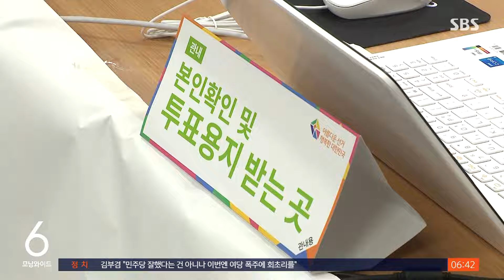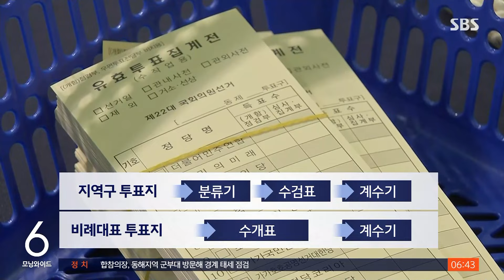'일일이 손으로' 수검표 절차 30년 만에 부활…개표 절차는? / SBS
〈앵커〉

이번 22대 총선 개표에서는 사람이 직접 표를 세고 확인하는 수검표 절차가 약 30년 만에 다시 도입됩니다. 이 때문에 선거 결과를 확인하기까지 지난 총선보다 시간이 더 걸릴 걸로 예상됩니다.

어떻게 진행되는지 정혜경 기자가 설명하겠습니다.

〈기자〉

총선 본투표는 오늘(10일) 오전 6시부터 저녁 6시까지 전국 1만 4천200여 개 투표소에서 진행됩니다.

18세 이상 유권자들은 신분증을 지참하고 주소지를 기준으로 정해진 투표소에서만 투표할 수 있습니다.

보궐선거가 치러지는 일부 지역을 빼고는 지역구와 비례정당 투표지 두 장에 기표해야 합니다.

투표가 끝나면 투표함은 각 지역별 개표소로 옮겨지고, 각 시도 선관위가 보관 중인 사전 투표함도 이때 경찰 호송을 받으며 개표소로 이송됩니다.

개표소에서 가장 먼저 하는 작업은 봉인된 투표함을 개봉해 지역구 투표지와 비례대표 투표지를 분류하는 작업입니다.

지역구 투표지는 광학센서를 활용해 빨간색 기표 내용을 확인하는 투표지 분류기에 투입됩니다.

이전 선거와 달리 이번에는 분류된 내용이 맞는지를 사람이 직접 확인하는 절차가 추가됐습니다.

각종 부정선거 관련 음모론을 해소하기 위해서인데, 분류기가 도입된 1995년 이후 사라진 수검표 절차가 약 30년 만에 재도입된 겁니다.

역대 가장 많은 정당이 나와 길이가 50cm가 넘는 비례정당 투표지는 분류부터 기계 도움 없이 사람이 일일이 확인하는 수개표 과정을 거칩니다.

이후 계수기로 투표용지 수를 최종 확인하는 것으로 개표는 마무리됩니다.

[조황휘/서울 영등포구선관위 사무국장 : 수검표라는 새로운 절차가 추가되었기 때문에 저희는 한 두세 시간 정도는 더 걸릴 것으로 예상하고 있습니다.]

선관위는 수검표 등 절차가 추가되면서 21대 총선보다 개표 인력이 1만 2천 명 정도 늘었다고 밝혔습니다.

(영상취재 : 박대영, 영상편집 : 전민규, 디자인 : 최재영)